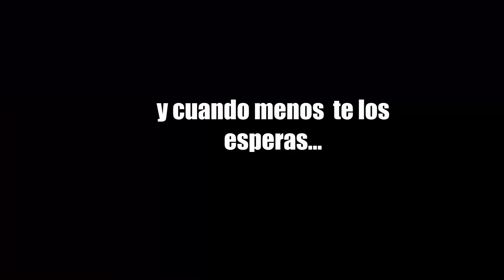DESPUES DEL A2 #2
es mi web. visítala y me cuentas.
Hola a todas y todos!! Este es mi 2º video. En él intentaré daros unos consejos en esas compras compulsivas que tenemos a veces. Después de la autoescuela y sacarte el carnet de conducir o el permiso A2.

LAS CHUCHES:
INTERCOMUNICADOR VNETPHONE V6
INTERCOM BT-S2
MANDO DISTANCIA BLUETTOTH
CÁMARA GITUPGIT2
SOPORTE MOVIL
MALETAS LATERALES
PUERTO USB
INTERMITENTES LEDS

FLIPBOARD: MILOH VLOGGER